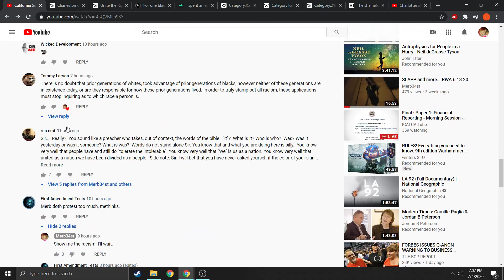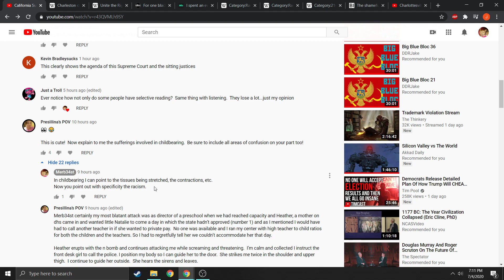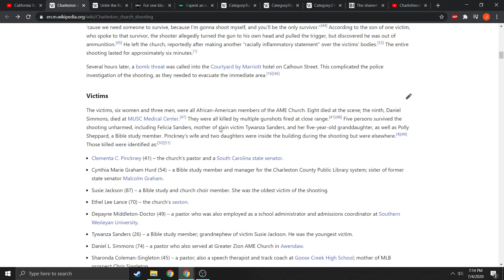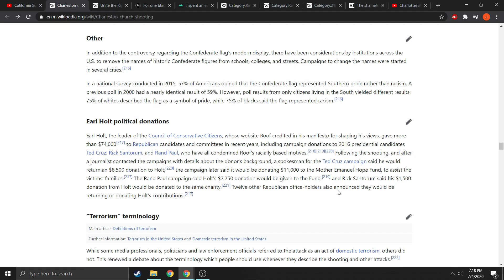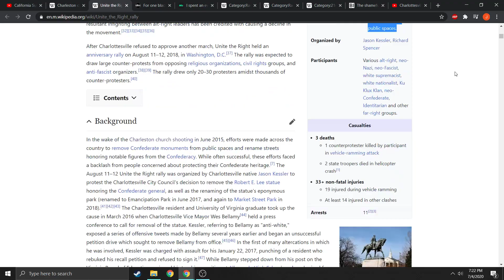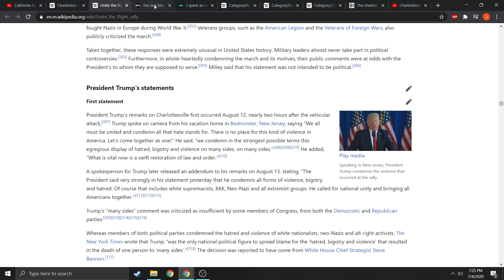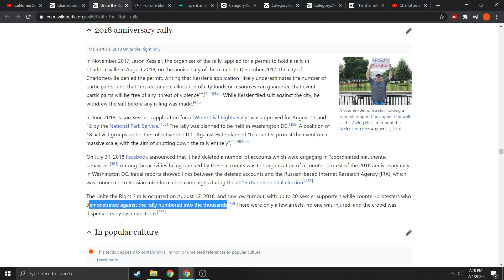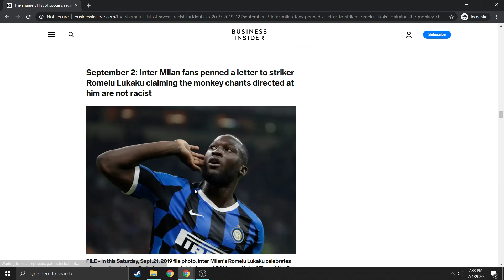First Amendment Tests proves my point nicely 7 4 20